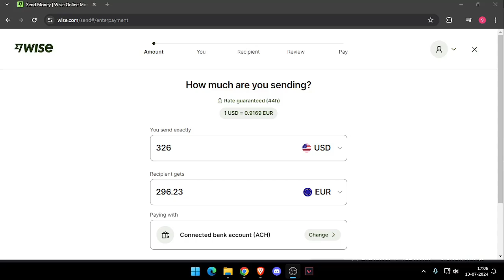✅ How To Send Money From New York to Vanuatu Without Going To Bank (Full Guide)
Learn how to send money from New York to Vanuatu without the need to visit a bank. This guide provides the best online services for fast and secure transfers.

Key Learning Points:
• Reliable online money transfer platforms to Vanuatu
• Detailed steps for completing transactions
• Tips for ensuring safe and secure transfers